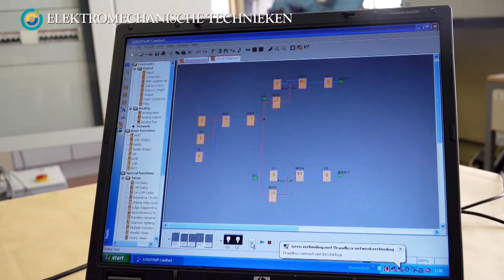Hasp-O Centrum - 2de graad Elektromechanische technieken